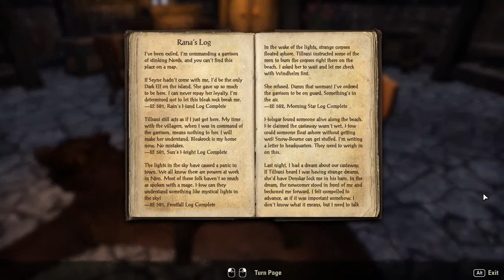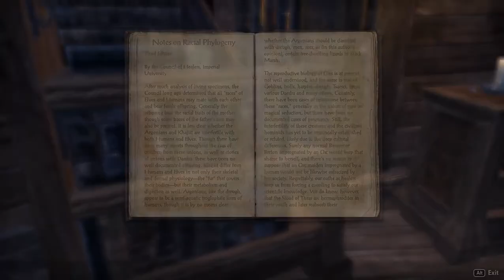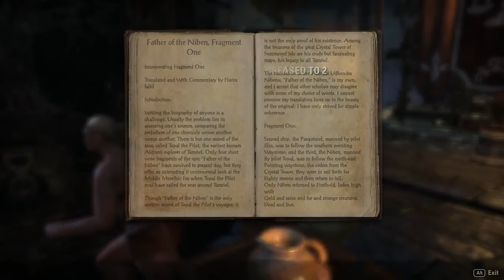244 Elder Scrolls Online eso tes mmo rpg George IV Kostandi